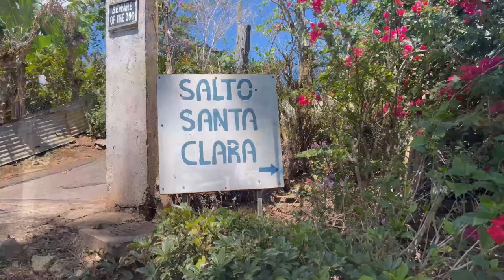Hiking to "Salto Santa Clara" | Yauco Puerto Rico🇵🇷